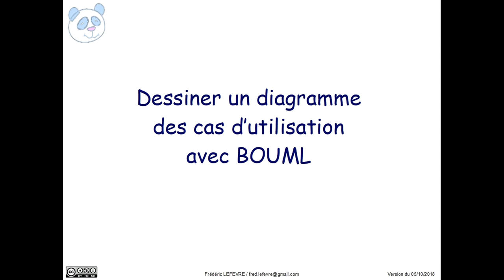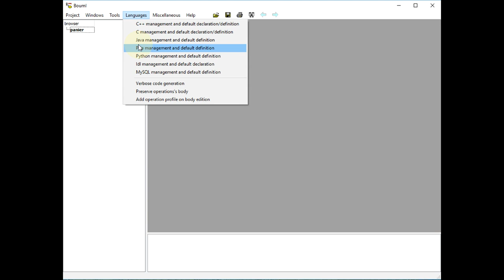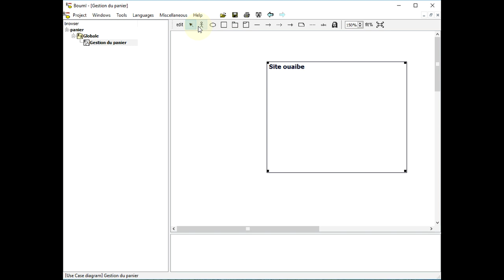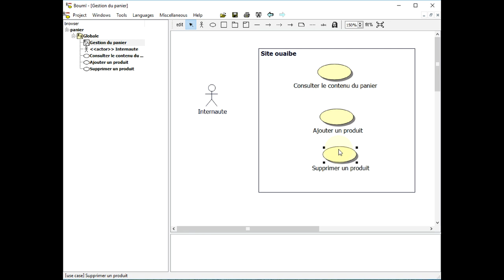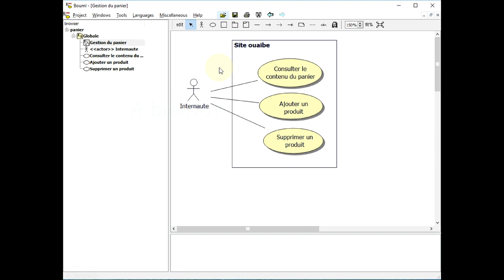Diagramme des cas d'utilisation avec BOUML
👉 Comment dessiner un diagramme des cas d'utilisation avec BOUML